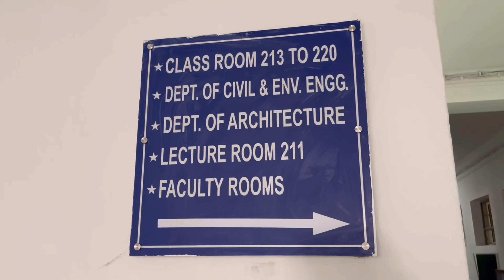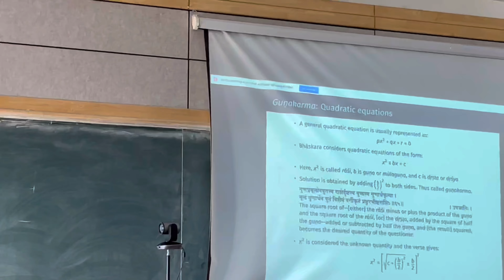Day 2 at IMS Conference || Presentation || Cultural Night || IMS at BIT Mesra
Hello everyone ||
Right now, I am attending IMS conference at BIT Mesra and in this video, I tried to show you the environment of conference.

88th Annual Conference of The Indian Mathematical Society
An International Meet

Organizing By, Department of Mathematics
Birla institute of technology, Mesra, Ranchi

ABOUT THE CONFERENCE AND IMS
The Indian Mathematical Society (IMS), founded in 1907, is the oldest Mathematical Society of the country. Every year, The society organizes its annual conference at different locations of the country. The upcoming 88th Annual Conference of the Indian Mathematical Society will be organized during 27-30 December, 2022 at Birla Institute of Technology, Mesra, Ranchi, Jharkhand-835215, India. The conference is intended to keep abreast of the latest developments in the field of Mathematics.

ABOUT THE ORGANIZING INSTITUTE
Established in 1955 by the visionary industrialist Mr. B. M. Birla, BIT Mesra was founded with a clear vision to offer its young minds a space, where their imagination could take wings and their ideas fruition. For over 6 decades now, the institute has nurtured minds with a rich heritage of academic excellence, developing learning frameworks that have been well ahead of time. Our state-of-the-art facilities are at the intersection of learning and hands-on experience, which equip students to deep dive into real-life work situations. From advanced labs with high-end servers to a wide gamut of print and digital learning resources in the library, students have the wherewithal at their disposal to engage in quality learning. Besides this, the campus is equipped with recreational and sports facilities that aid in the holistic development of students, preparing them for the world of tomorrow. Our students come from diverse background having a balance of technical and soft skills which makes them well placed not just for exponential growth in their respective careers, but also for contributing to the success of any organisation they join.

Source: wikipedia